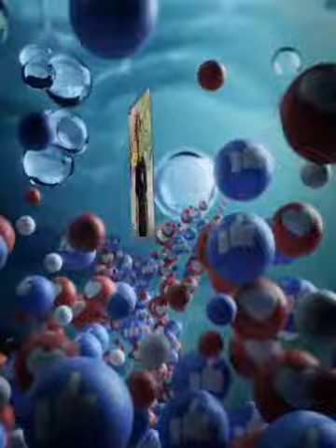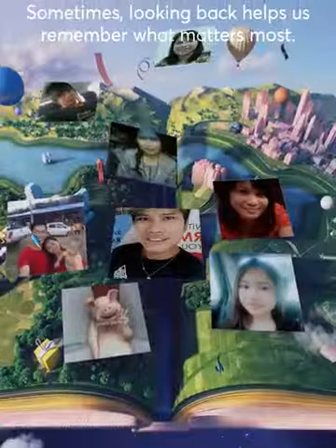Fred list pic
Edit fb fred